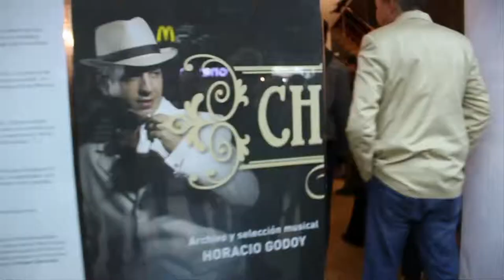BACK STAGE CHANTECLER TANGO